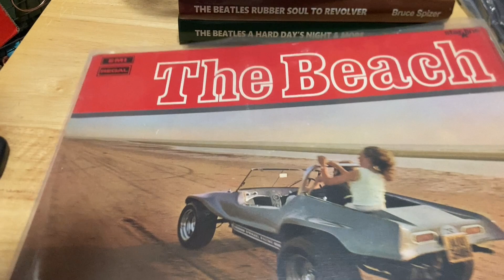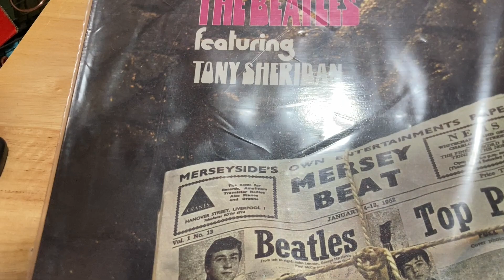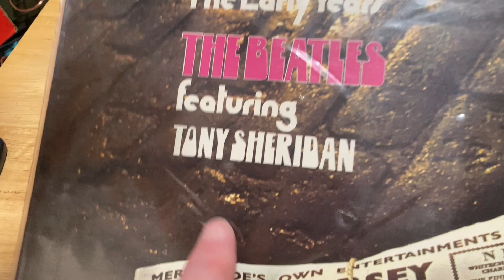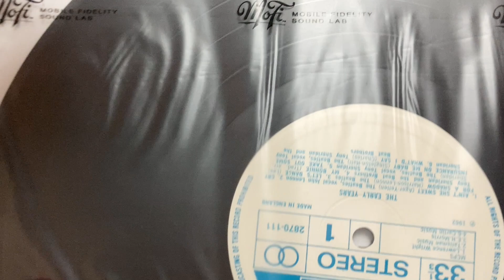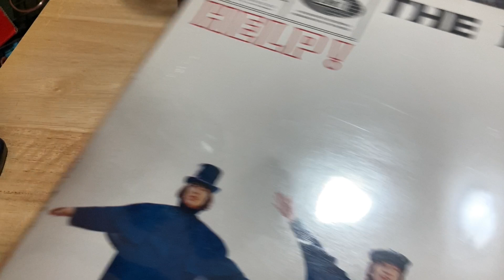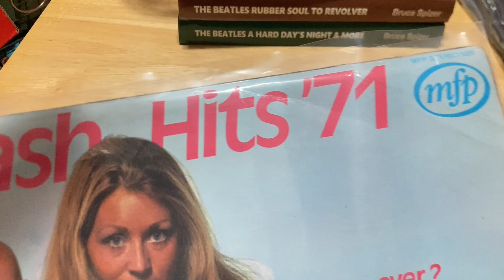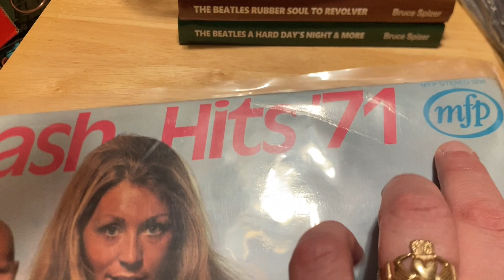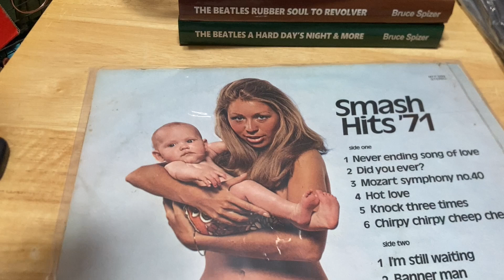My NOT Weird Record Collection: My London Haul, Part 2 - Twelve-Inchers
During my trip to London in June 2024, I of course went record shopping. Here I show off the albums I was fortunate enough to bring back to Chicago.